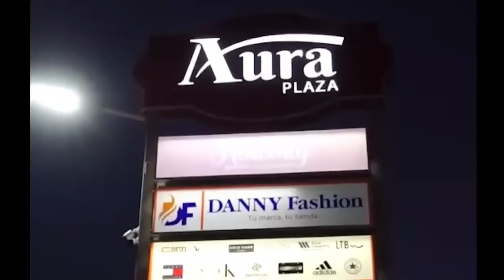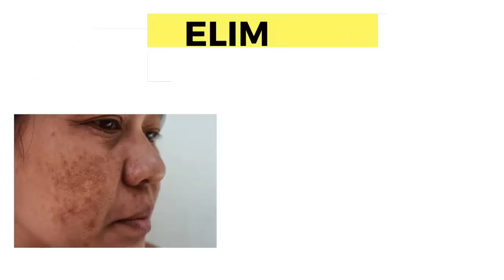Noticias Supérate 02 de Agosto del 2022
Sueldo de Superintendente de Pensiones aumentó de RD$559,625 a RD$738,705; Coordinador administrativo y financiero de RD$378,125 a RD$499,125